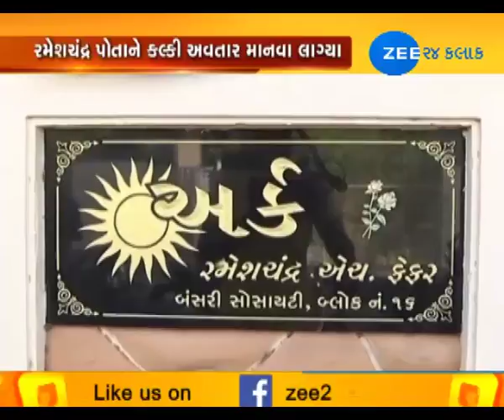ZEE SPECIAL:PAKHANDI NO DHONG (પાખંડીનો ઢોંગ)-ZEE 24 KALAK